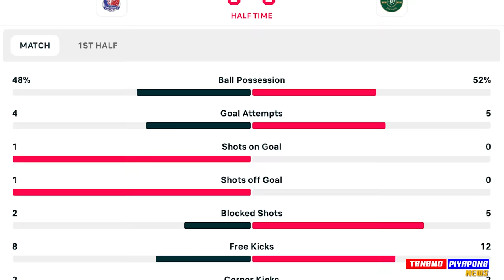ด่วน !! ท่าเรือ โว้ย ดับซ่า เจ้อเจียง ACL2 / เควิน โชว์ฟอร์ม เข้าตา อิชิอิ ทีมชาติไทย